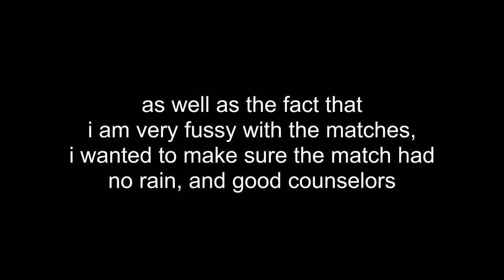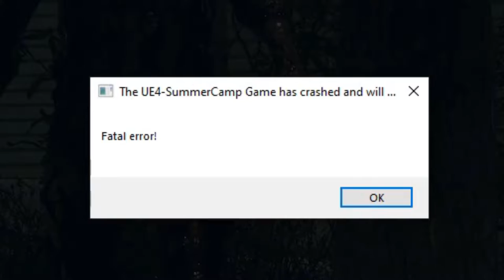Part 7 Mask Mod Showcase (And lots of recording issues) | Friday The 13th: The Game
NOT MY MOD. Created by "Redemptify"

I recently got interesting in mods for Friday The 13th. How I wish there was a way to make the game back to it's original state in 2017. The game looked MUCH better with the old engine, nothing looked like plastic, the anti aliasing actually existed, and the intros at the beginnings of the match looked SO good. But unfortunately there doesn't seem to be a way yet. I still have hopes.
Anyway, I tried a mod that makes Part 7 Jason's mask look more like the mask from the 7th film.

Just do whatever you want I guess